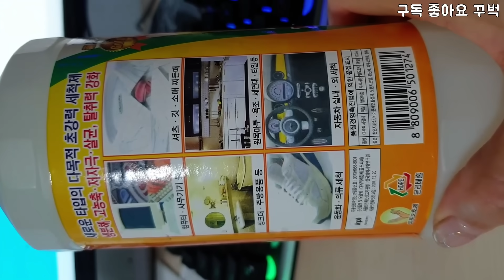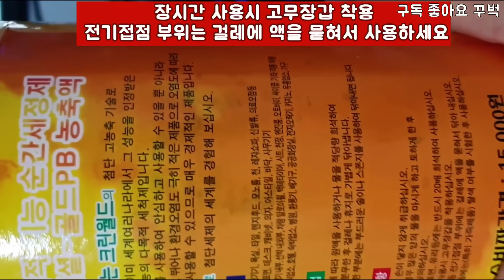가스렌지 찐득한 기름때 지우기가 이렇게 쉽다니??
완전 쉬운 가스렌지 기름때 녹이는방법
제품이름은 PB골드입니다

화초나라의 모든 정보와 새로운 정보,
그리고 컴맹이었던 평범한 아줌마가 6개월만에 10만 구독자를
얻을수 있게 된 유튜브 성공 노하우까지 담긴
봉다리 텃밭 책 구입!
아래 인터넷 주소를 클릭하세요

인터넷